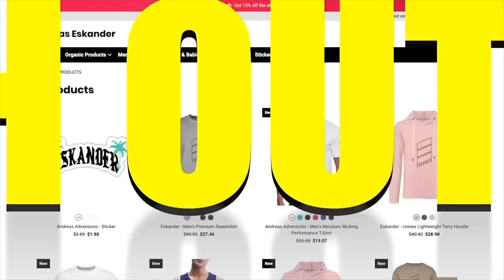CATNAP PASSED AWAY IN REAL LIFE! (SMILING CRITTERS SAD STORY)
andreaseskander

andreaseskander